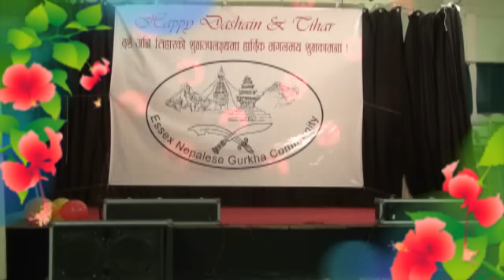Nirmal Sunuwar "Bhul Gare" - Essex Gurkhas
Essex Gurkhas Dashain Party 2009 - Nirmal Sunuwar